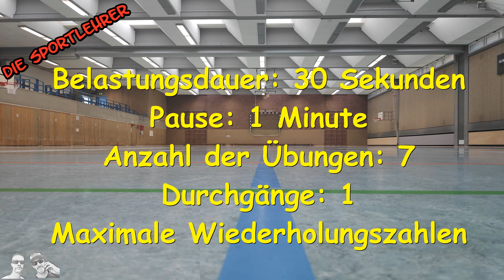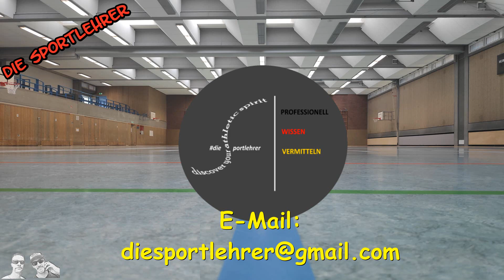Zirkeltraining | Fitnesszirkel für die Mittel- und Oberstufe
Das Circuit-Training (Zirkeltraining) dient insbesondere zur Verbesserung der physischen Grundeigenschaften. Gut organisiert erlaubt es das gleichzeitige Üben bzw. Trainieren einer großen Zahl von Schülerinnen und Schülern. Ebenso kann es zum individuellen Training genutzt werden. Die Übungen werden zuvor erklärt und weisen keinen hohen Schwierigkeitsgrad auf. Die hier vorgestellte Circuit-Form trainiert primär die Bein- und Rumpfmuskulatur. Andere Schwerpunkte zur Entwicklung und Stärkung anderer Muskelgruppen können durch einen sinnvollen Übungsaustausch vorgenommen werden. Eine entsprechende Anpassung der Wertetabelle sollte dann allerdings vorgenommen werden.

Die Übungen:
1) 2-Step-Run (10-15 pro Seite)
2) Crunches (15-25 Wiederholungen)
3) Switch-Kicks (30-40 pro Seite)
4) Push-Ups (20-30 Wiederholungen)
5) Squats (20-30 Wiederholungen)
6) In & Out Jumps (15-20 Wiederholungen)
7) Drill (3-4 Wiederholungen)

Bei den hier angegebenen Wiederholungszahlen handelt es sich lediglich um Orientierungswerte die je nach Altersklasse nach oben oder nach unten angepasst werden müssen!

Bei Bedarf schicken wir euch gerne die Bewertungstabelle und einen Vordruck für die Schüler.

Durchführung:
Die sieben Stationen werden in genau dieser Reihenfolge durchlaufen. Die Schüler gehen paarweise zusammen. Einer der Partner trainiert, während der andere die Übungsausführung kontrolliert und die Zahl der korrekt ausgeführten Wiederholungen notiert. Die Belastungsdauer beträgt 30 Sekunden, die Pause zwischen den einzelnen Übungen eine Minute.

Die Sportlehrer